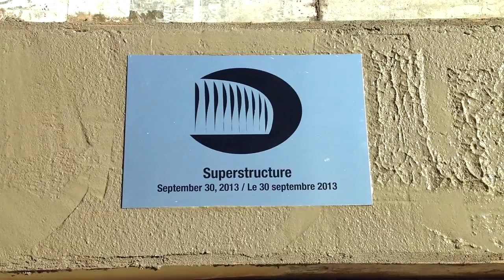Lansdowne Progress Update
On September 30, 2013, we visited the Lansdowne Revitalization site to witness the topping off ceremony for the south side stands. This is a technical term for when the main concrete structure of a site is completed. At the ceremony, trowels were used to smooth out wet concrete for one of the final pieces of the structure.

The next big milestone at the south side stands will be the start of construction of the Veil -- an iconic wooden surround -- in October. Mechanical and architectural finishes at the south side stands will be completed by next June, in time for football and soccer.

Watch the video for a quick tour of these exciting developments and those yet to come at the new Lansdowne!